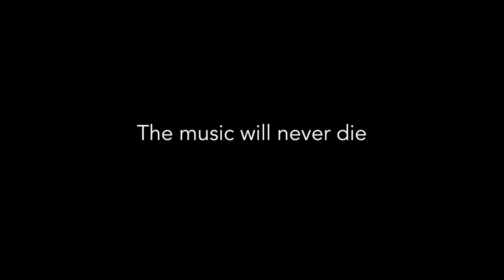The Buddy Holly Story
The Buddy Holly Story comes to King's Hall, Ilkley on Thu 1 March 2018